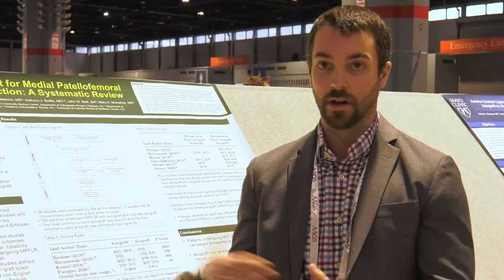Experience AAOS 2023 in Las Vegas!